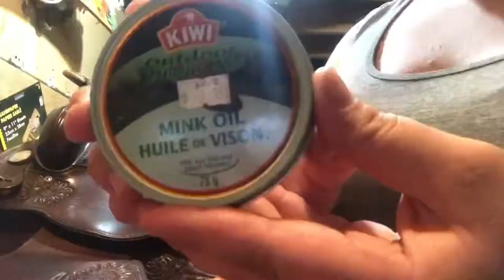Waterproofing my Western saddle ???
Please enjoy my first video!

Hoping to start posting weekly😊

Products used

- Microfiber Cloth

- Fiebing’s Glycerine Saddle Soap

- Fiebing’s Golden Mink Oil ( Not the exact product that was used in the video but highly recommend)

- Snow Proof Weatherproofing original format.